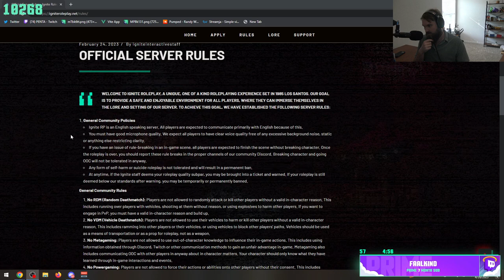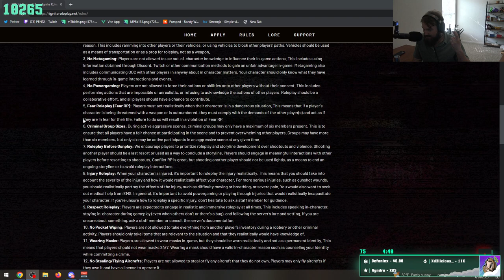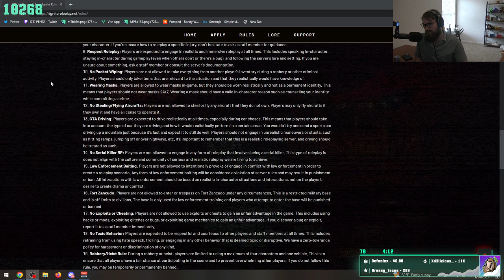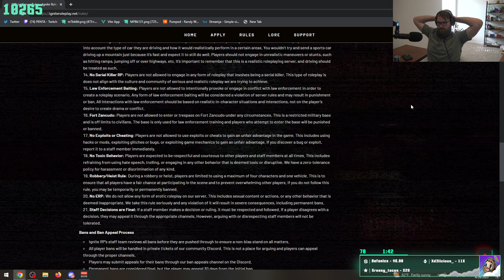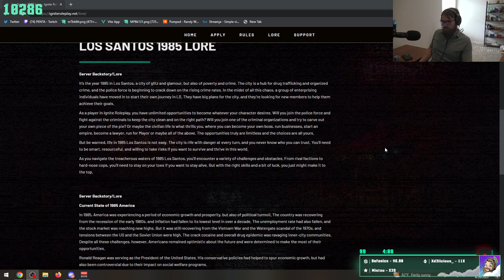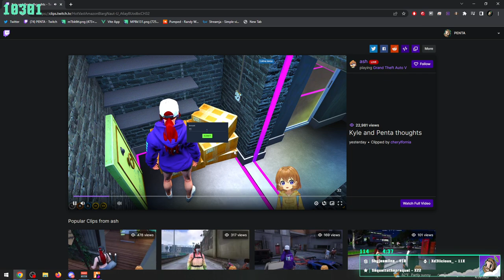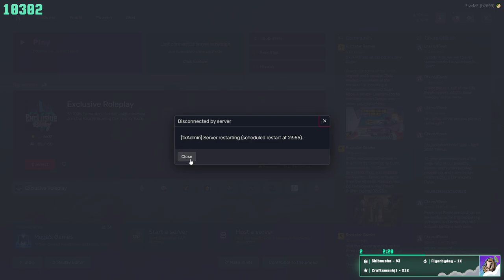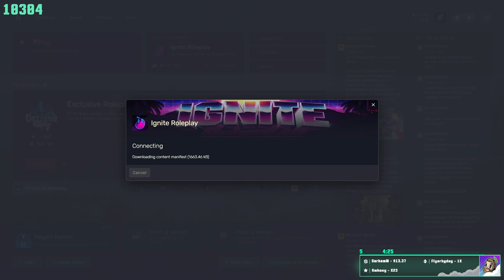PENTA - 2023-04-26 - Yep. 3 Day NP ban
Reupload from PENTA on Twitch

Title change timestamps:
00:00:00 - Yep. 3 Day NP ban
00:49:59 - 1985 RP